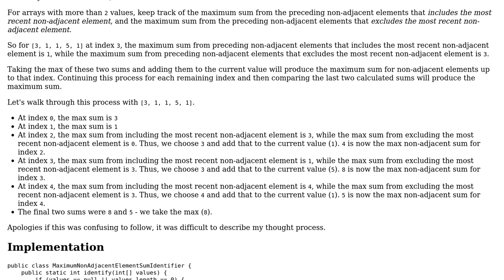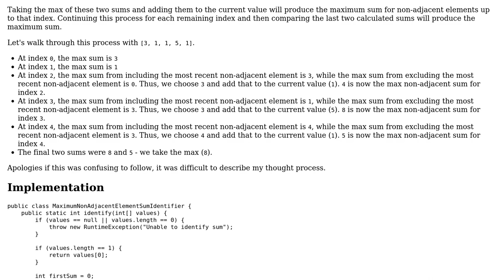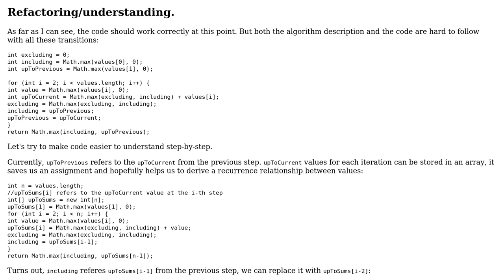Code Review: Maximum Sum of Non-Adjacent Elements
With thanks & praise to God, and with thanks to the many people who have made this project possible! | Content (except music & images) licensed under CC BY-SA | Music | Images & others | With thanks to user Jae Bradley user default locale and the Stack Exchange Network Trademarks are property of their respective owners. You are responsible for your own actions.